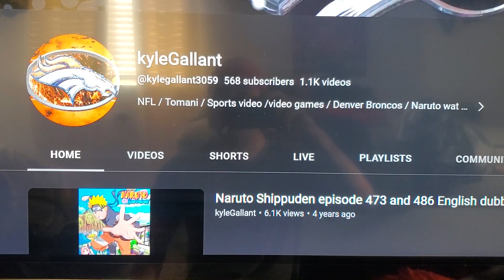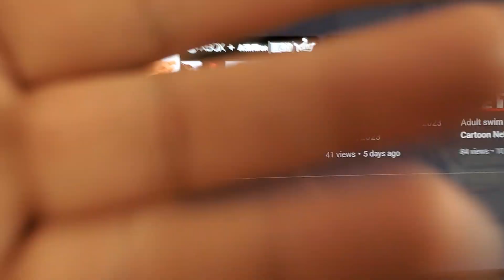YouTube needs to fix the Issue no view